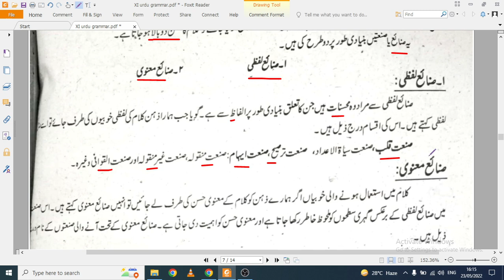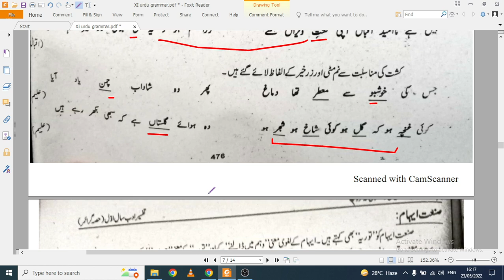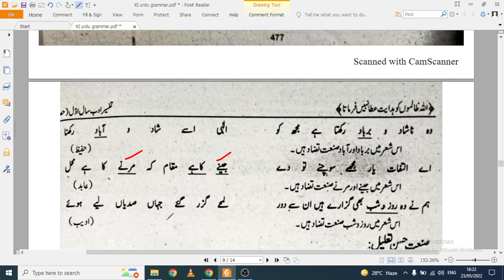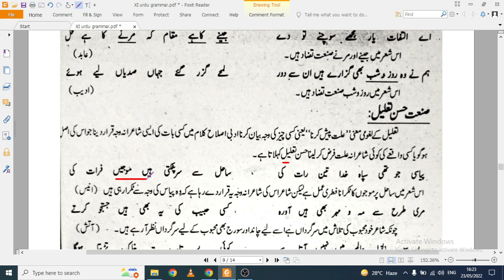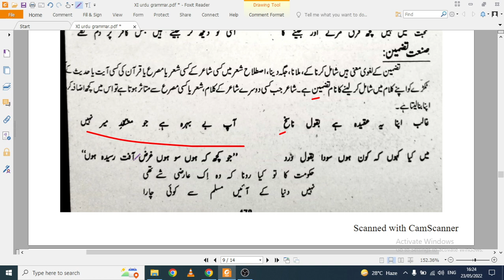SLO Based Topics Urdu (علم بدیع- صنعت لفظی و معنوی)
Here are the most important terms of Urdu for 11th, 12th SLO based examination and for Exams like Urdu Lecturer.